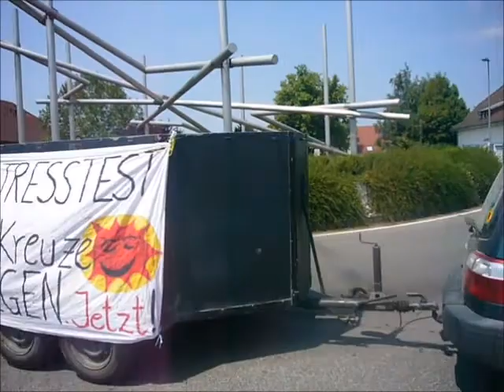14.07.2013 Fessenheim Super-Gau Evakuierung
als hätte es Tschernobyl und Fukushima nicht gegeben, wird das AKW Fessenheim weiterbetrieben. Auch wenn die französische Regierung 2016 als Stilllegungstermin in Aussicht gestellt hat, wirkliche Schritte dazu sind noch nicht eingeleitet. Im Gegenteil. Der Betreiber EDF tut alles, um einen Betrieb über 2016 hinaus aufrechtzuerhalten. Und auch die Regierung Baden Württembergs tut weniger, als von ihr erwartet. Auf uns kommt es an. Deshalb erinnern wir daran: Die Gefahren aus dem Betrieb eines AKW sind ein tägliches unkalkulierbares Risiko und keine Hirngespinste. Der einzig wirkliche Schutz gegen mögliche Bedrohungen ist die Stilllegung. Dies werden wir gemeinsam mit Ihnen am 14. Juli 2013 zeigen: Alarm in Fessenheim Gemeinsam machen wir uns auf den Weg zur Evakuierungsstelle in Heitersheim, mit allem, was Räder hat und sich bewegen kann: Anreise mit Rad, Karren, Leiterwagen, Traktoren, Lieferwagen, Bussen, usw. Flüchtlinge bringen alles mit, was ihnen wichtig ist Rette sich, wer kann Wer zu spät kommt, der steht im Stau. Was dann?? Was können Polizei, DRK, THW, Malteser, Feuerwehr und andere Rettungsdienste hier ausrichten? Flucht ist unmöglich Die Straßen über den Schwarzwald sind gesperrt, die Brücken nach Frankreich auch, die Autobahn ist voll, einen Bahn fährt nicht mehr. Es herrscht: Chaos. Wir dokumentieren: Es gibt keinen wirksamen Schutz. Außer: Fessenheim stilllegen.Jetzt. Machen Sie mit. Lieber heute aktiv -- als morgen radioaktiv.